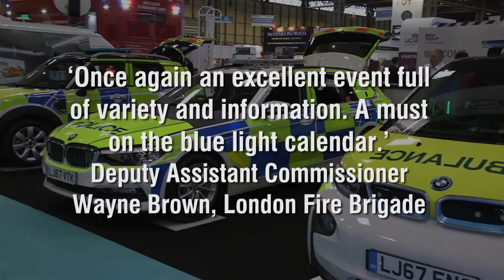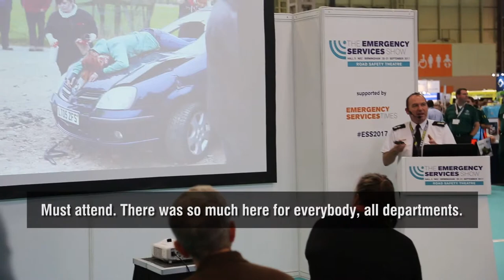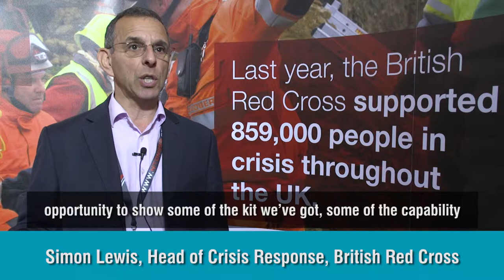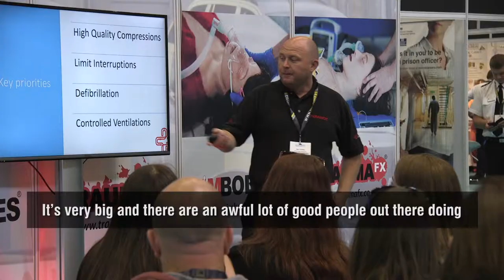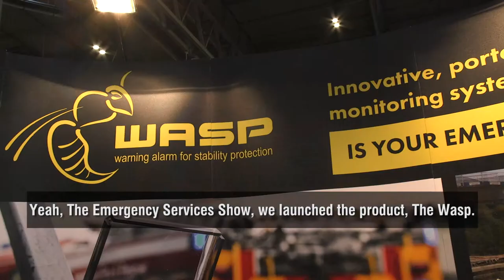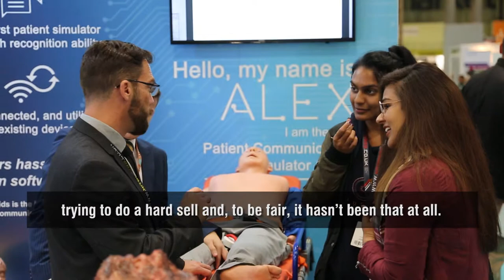ESS 2017 Exhibitor Film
If you supply to the emergency services, have you thought about taking a stand at ESS next year?

Check out the floorplan for the UK's only multi-agency event of the year

Call our sales team today on 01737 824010 to secure a great stand at this unique Show.